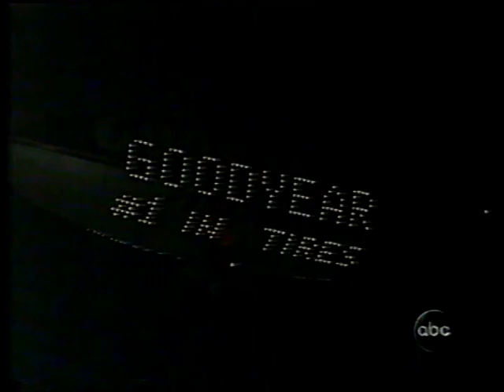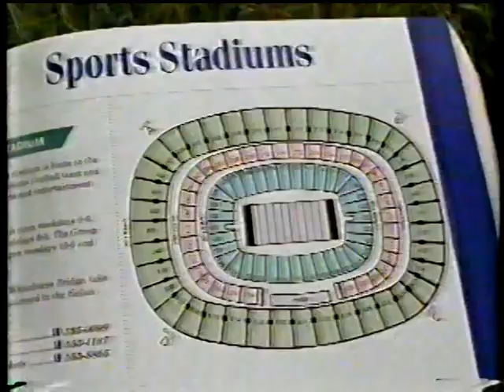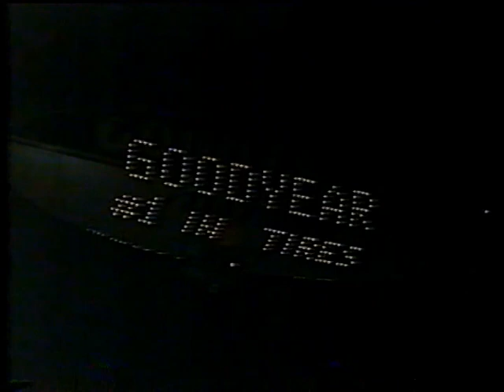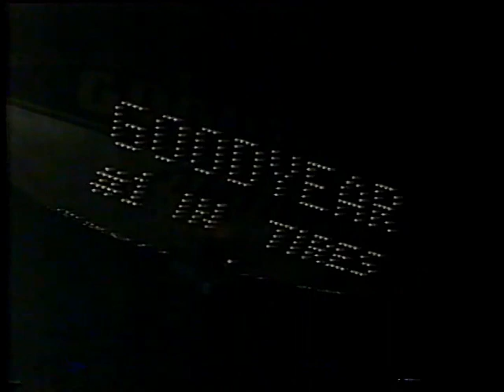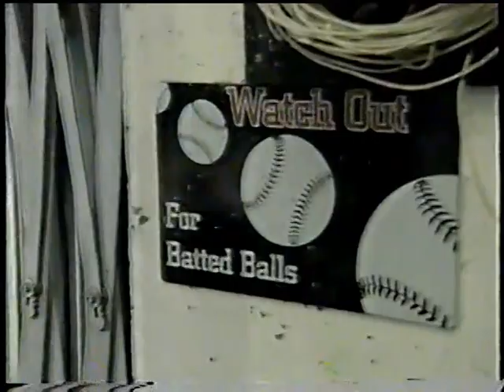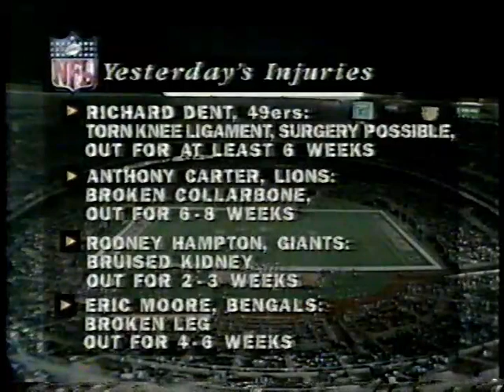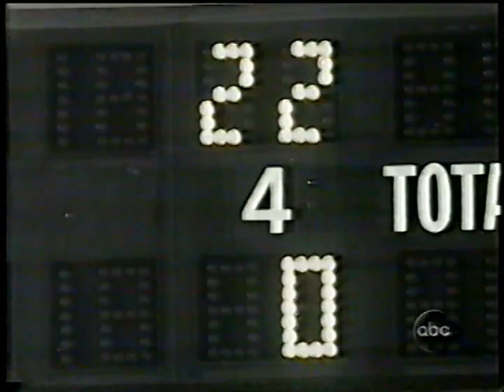1994 Week 2 - Chicago Bears at Philadelphia Eagles - MNF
Bears (1-0) vs Eagles (0-1)
September 12, 1994
Play by Play - Al Michaels
Color Commentators - Dan Dierdorf, Frank Gifford